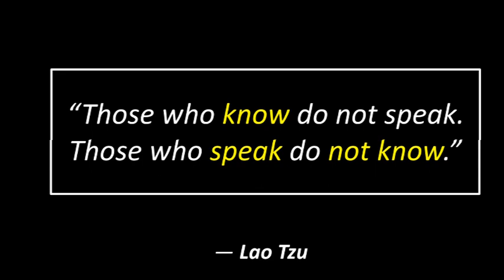Beyond Words: The Art of Knowing in Silence“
Lao Tzu —  '“ Those who know do not speak. Those who speak do not know.' .”

"Welcome Guys ! Get ready to be inspired and motivated with our collection of powerful quotes.

In this video, we've curated a selection of thought-provoking and uplifting quotes that will resonate with your soul.

 From famous quotes by renowned personalities to timeless wisdom, our quotes video will ignite your inner fire and leave you with a renewed sense of purpose and positivity.

Whether you're seeking daily motivation, personal growth, or simply a dose of inspiration, our quotes video is here to empower you.

Sit back, relax, and let these words of wisdom uplift your spirits.

Remember, a single quote has the power to transform your mindset and change your life.

Let's dive into the world of quotes together!"